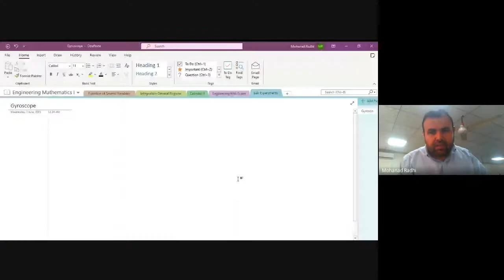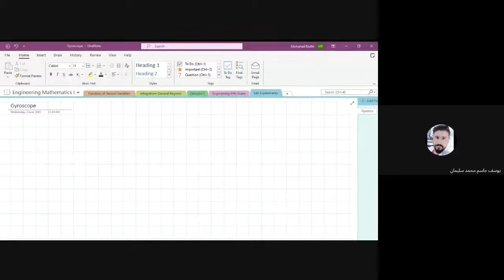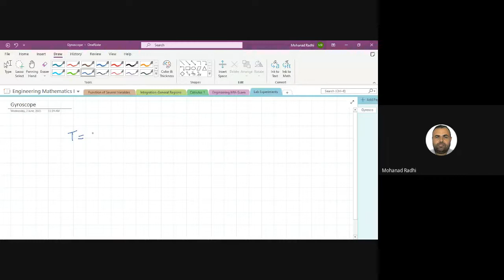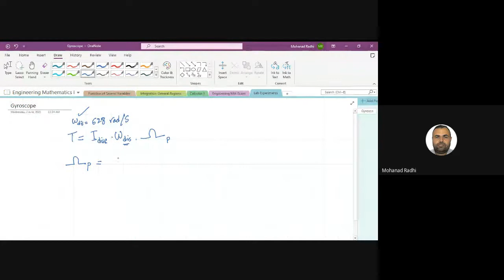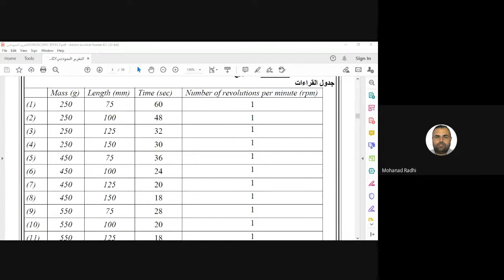Gyroscopic effect experiment